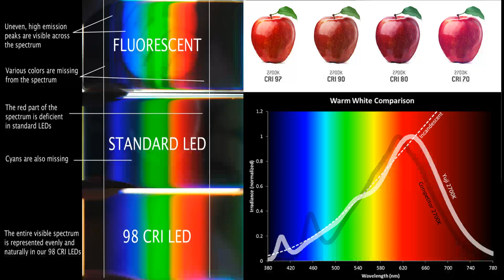LIGHTING MURAH UNTUK YOUTUBER | TEST HASIL DI AKHIR VIDEO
Lighting murah untuk youtuber ini merupakan paket dengan harga 600-700 ribuan untuk paket double (2 stand lighting,2 softbox, 2 Fitting Lampu Isi 4).

Cocok untuk anda yang ingin softbox murah untuk memperbaiki lighting video anda.

Di video ini saya melakukan unboxing , pasang dan review paket Lighting murah untuk youtuber ini, mau lihat hasilnya seperti apa? Tonton sampai habis ya.

Jika anda kesulitan menemukan lampu Intra Lighting seperti yang saya gunakan di video ini bisa juga memesan ke nomor WA tersebut.